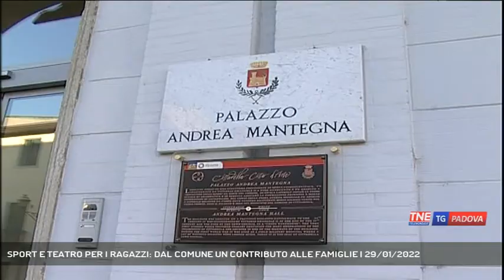SPORT E TEATRO PER I RAGAZZI: DAL COMUNE UN CONTRIBUTO ALLE FAMIGLIE | 29/01/2022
TG Padova Sera 29/01/2022 - CITTADELLA - Soprattutto in questo periodo di pandemia è importante che i bambini e ragazzi possano fare attività ricreative. Dal comune di Cittadella arriva un contributo.  || E' stato prorogato al 15 febbraio il bando aperto dal comune di Cittadella a sostegno delle attività ludico ricreative extrascolastiche. Dallo sport, ai corsi di musica o teatro, le famiglie con figli minorenni fino ai 17 anni di età e un isee non superiore a 30.000 euro potranno presentare domanda tramite lettera raccomandata o pec al comune che potrà finanziare fino all'80% delle spese sostenute con un tetto di 300 euro a minore. Le famiglie con più figli potranno presentare domanda per ciascuno di loro. Per informazioni si possono contattare i numeri 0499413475 o 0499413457. (Servizio di Chiara Gaiani) - Segui Telenordest anche sul digitale terrestre! Visita il sito